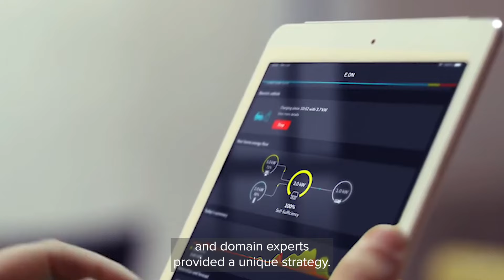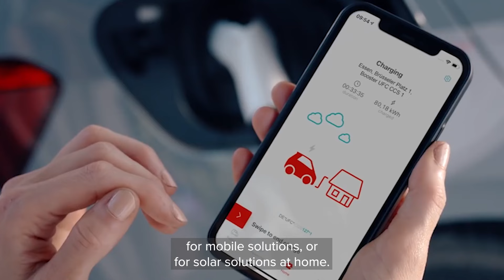E.ON Partners with Wipro and Microsoft to Accelerate its Digital Transformation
E.ON, one of Europe's largest operators of energy networks and infrastructure, partnered with Wipro and Microsoft to accelerate its digital transformation and achieve their ambition of becoming an all-digital utility and sustainable platform for its more than 48 million customers.